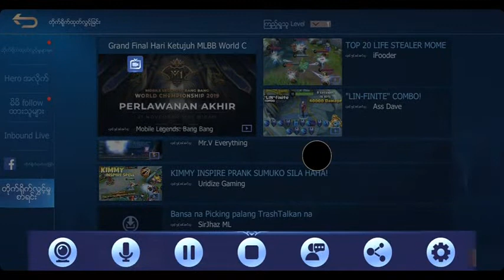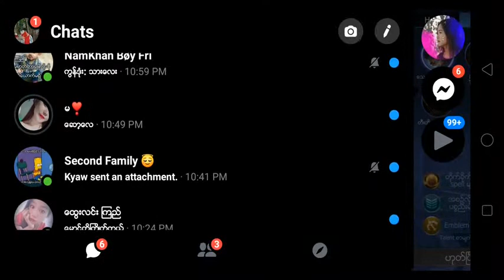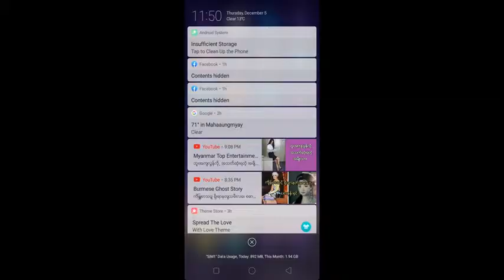Mobile Legends: Bang Bang